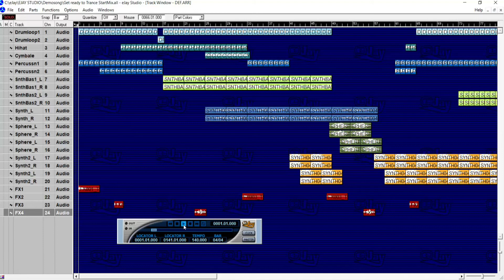eJay Studio Demo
Techno demo created with eJay Studio. Now you can enjoy of this excelent library of samples and loops for your music production.